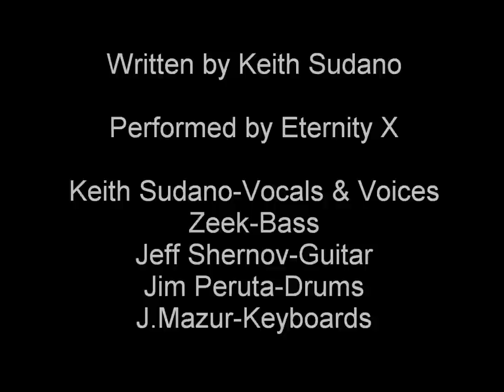Eternity X - Imaginarium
Track taken from our 1997 release "The Edge"

It's time again
Fate demands that I think again, about my life and how it feels to be all alone
And the wizard of my mind, oracle of all that's mine
Comes from deep inside
In a closet size world of golden stories...

(VERSE I)

This is, This is my Imaginarium
This is, This is the heart that pumps the golden blood
Where to? I don't know!

This is, This is the vent of hate pain and love
Stay awhile? I don't know!

(CHORUS)

Come in - Step inside my son
Do you - see all that could have been
Do you - fear what you see my friend
Do you - Have the heart to return again ? Do you?

(Introduction II)

Can you imagine staring at unreality, Immortality?
Breaking away from all that used to be
And it's not even a dream, or like anything that I've ever seen
You just close your eyes and the world is in your mind
It's a scary place to be

Here it comes, Here it comes, Here it comes!

(VERSE II)

This is, This is the place where all the dreamers come
Stay here? I don't know!

This is, This is a world of death fear and love
Stay with me? I don't know!

(MUSICAL INTERLUDE)
(VERSE III)

This is, This is the place where all can be one
Come here! I don't know!

(CHORUS II)

(CONCLUSION)

And what I've seen and done brings me down when I realize where I've been
Now that I've lived my fantasy, Life is no longer good enough to me